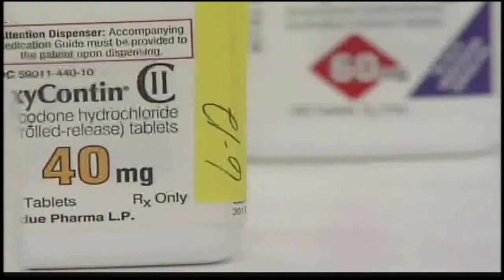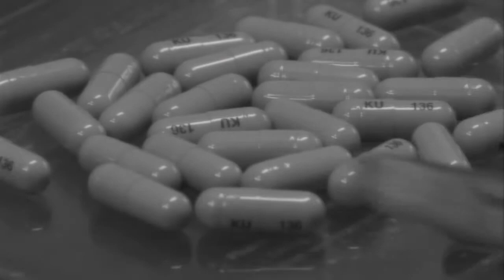Use of painkillers up across America